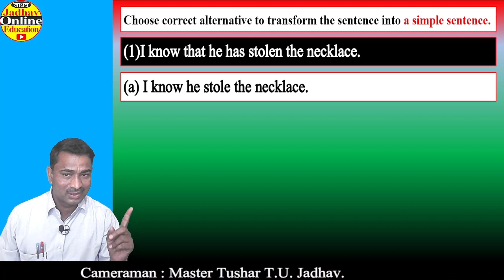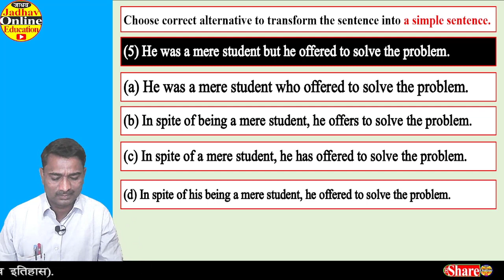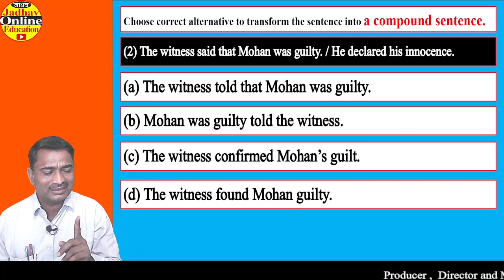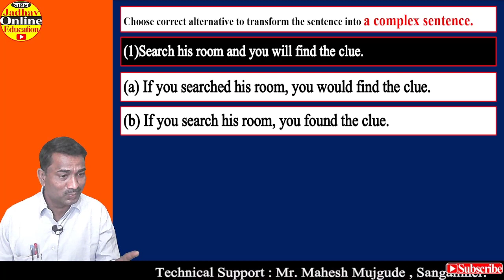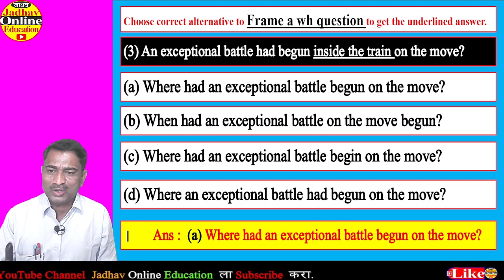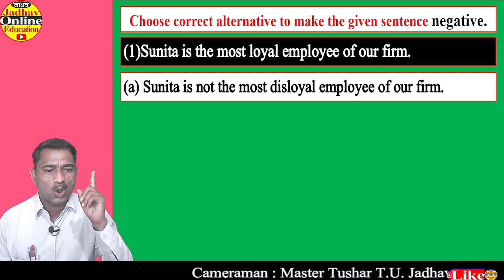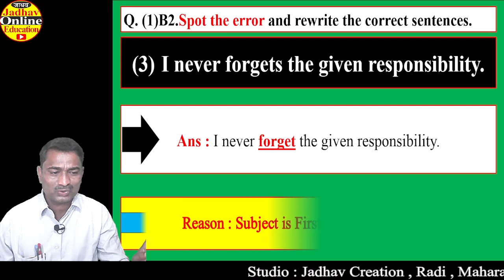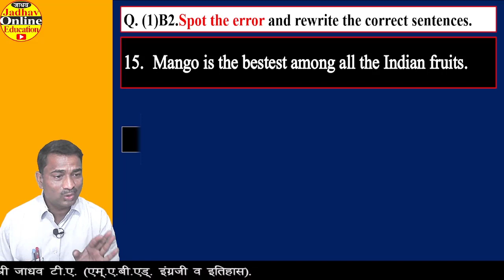12th English Board Grammar Language study full guide | HSC Activity Sheet Explanation | Spot the err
12th Arts Activity Sheet 2021

12th English activity sheet question paper first and second term 2021| इ 12 वी इंग्रजी कृतिपत्रिका21

12th English MH history of novel Objective type activity with answers MH Board Question Paper 2022

12th English activity sheet question paper first and second term 2021| इ 12 वी इंग्रजी कृतिपत्रिका21